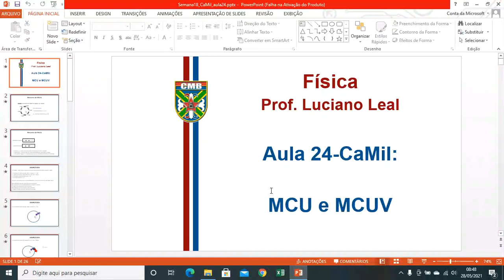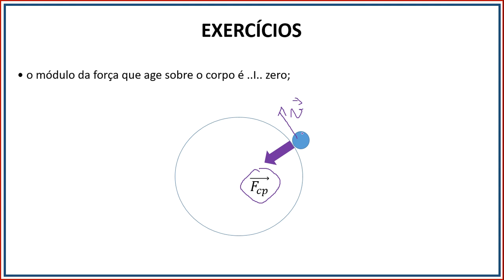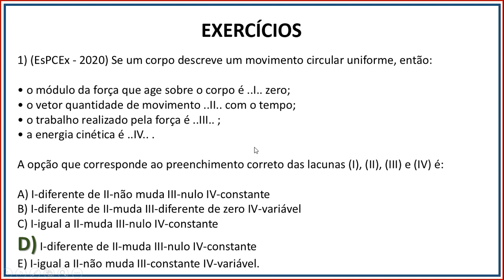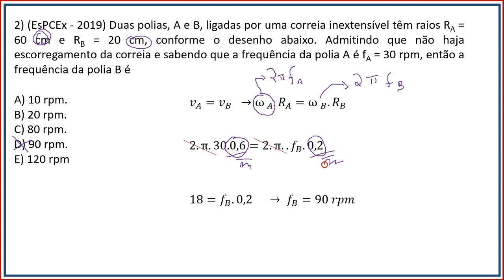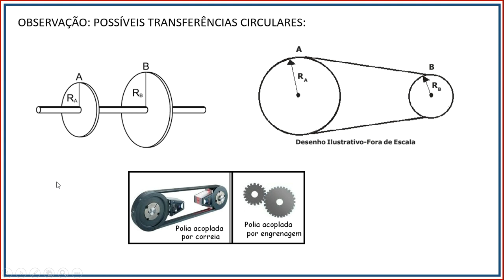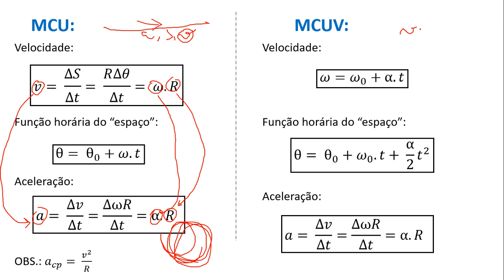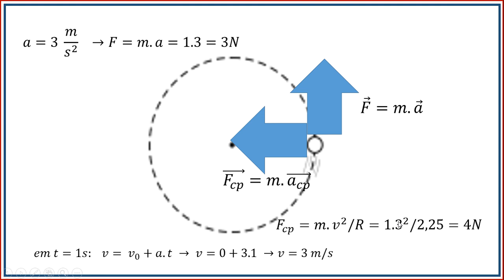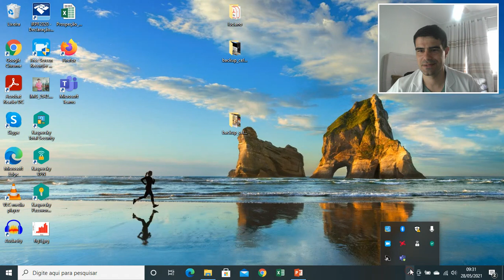Semana19 CaMil-Física aula24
questões de MCU e MCUV em concursos militares